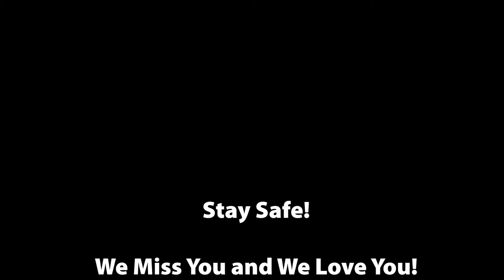FVL Faculty Shorts S01E10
Episode 10: Things You May Find Yourself Doing with Mr. Payne